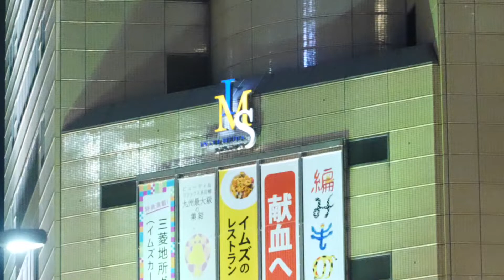夜の連続ドラマ/言い訳２ 第７８話